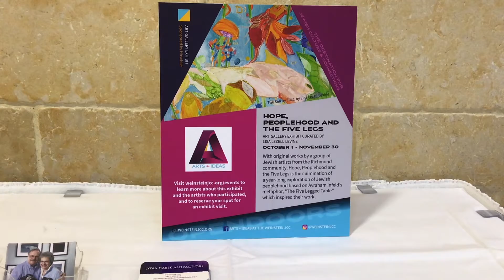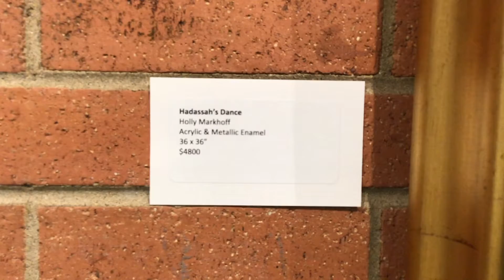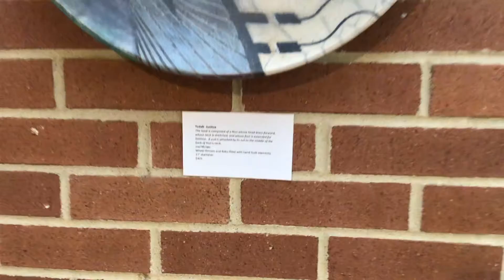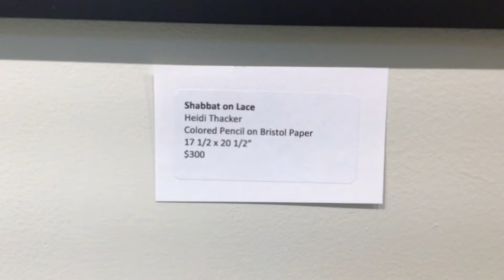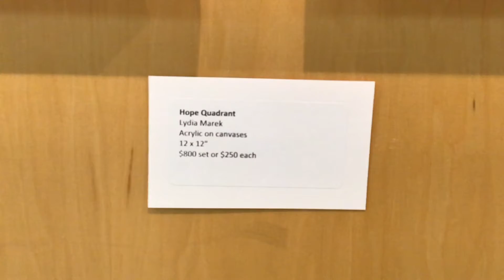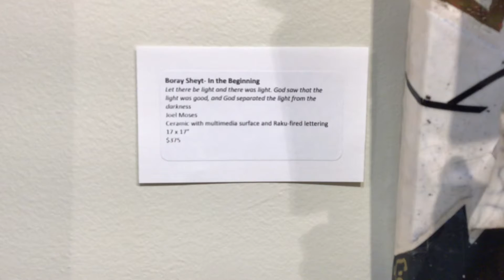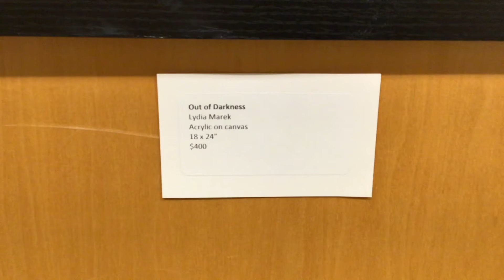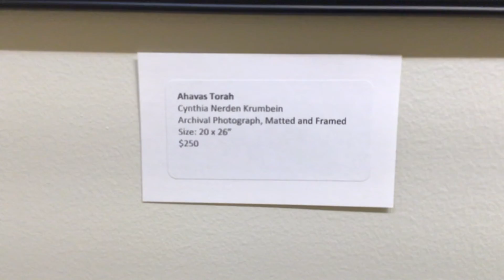Virtual Art Exhibit: Hope, Peoplehood and the Five Legs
With original works by Jewish artists from the Richmond community, Hope, Peoplehood and the Five Legs is the culmination of a year-long exploration of Jewish peoplehood based on Avraham Infeld’s metaphor, “The Five Legged Table.” After attending workshops led by Jewish educators and rabbis that focused on each leg of the table and participating in various community and cultural arts events within the Jewish community, artists created their inspired artwork. Participating artists include Cynthia Krumbein, Lisa Lezell-Levine, Lydia Marek, Holly Markhoff, Joel Moses, Naomi Swyers, Ed Tepper and Heidi Thacker. The exhibit will be on display from October 1 through November 30 in the Sara D. November Gallery as well as online.